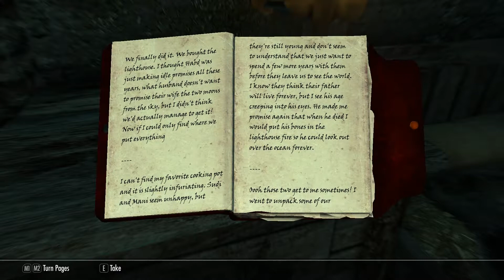ASHES2: Heart Of Stars - Part 5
Shadeling's Story Episode 8

NOTE: To be clear, unless you are a patron you will always be five weeks behind the current story.

"You should never feel obligated to donate money to my channel and I should never feel ashamed for asking!"

CHECK OUT THE ASHES MASTER TIMELINE
Feeling a bit lost?  Check out the ASHES master time line for a listing of all the videos in the series to date (both public and private) and the suggested viewing order!

HOW DO I GET ACCESS TO ASHES2?

ABOUT SHADELING
Shadeling is a character featured in the ASHES  and Shadeling 4 Hire series on CouchWarriorTV.  He is a Mage Assassin focusing on Illusion, Destruction and Unarmed Combat.  When playing this character the emphasis is always on providing the target with a "Beautiful Death".  This means that I focus not on the fastest kill but the most interesting and creative.

MODS OF NOTE
There are certain mods that are essential to making the Shadeling who he is.  Here are a few of the most important:
1. Ordinator Perk Overhaul - EnaiSiaion
2. Apocalypse Spell Package - EnaiSiaion
3. Imperious Races - EnaiSiaion
4. Thunderchild - EnaiSiaion
5. Ritual Armor of Boethiah - Wasbunny
6. Jack of Blades Mask - Seppoko

* Shadeling uses custom textures for his mask created by the lovely and talented K.D. Bryson.  Check out her channel:

WATCH THE SHADELING ASSASSINATIONS
If you are interested in seeing more of the Shadeling, the character is featured in the SHADELING 4 Hire series.